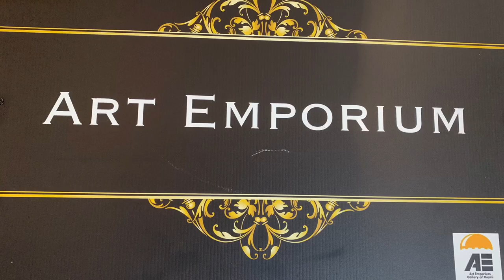The Hat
Barbara Rangel y su Abuelo:  Colonel Cornelio Rojas - Fernandez executed on 1.7.1959 by Fidel Castro, Raul Castro and Che Guevara an Art Exhibit by his Granddaughter Barbara Rangel Sila Art production